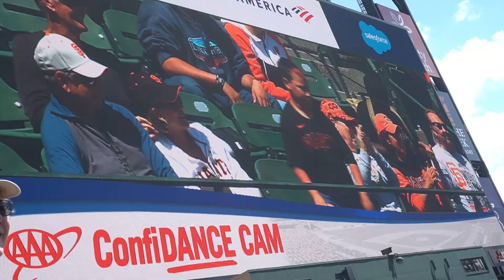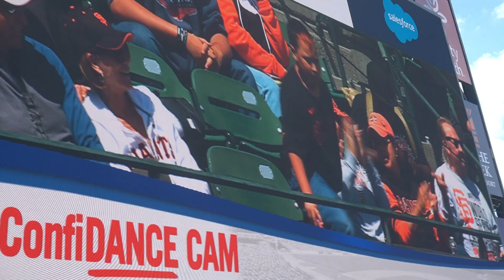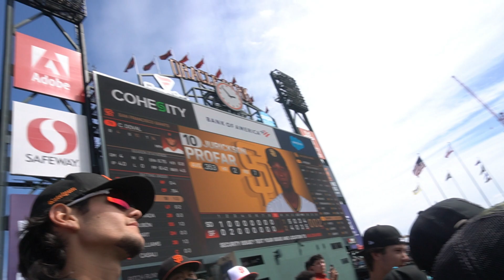WE WENT TO GIANTS GAME!! (Giants vs. Padres) | KEVBRADO VLOGS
Went to the Giants game with my baseball team!! (CCSF College Baseball)

📅Stream Schedule📅
- Every Weekend

💎Shoutout to our Members💎
Kaven Lil
LightSkinChris
BigBoyBilly44
Phanatic TV
Hardpard
razrfifa
Sara Butts
ClutchPatch
FINNY 2
Steve Harris
John Dyring
Samuel Dudor
Carson
SavvonTV
Mike Plays games
Ryan Finnegan
Kameron Harris
FINNY
DaeHoLee Grail
The Mortgage Lifeline
ItsBrady
JoJoPate